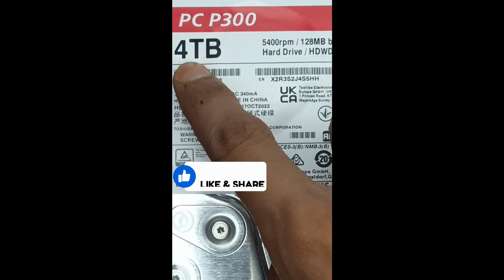toshiba 4tb hard disk🥰🙂 | toshiba 4tb hard disk 5400rpm 8000 rs😍😮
TOSHIBA PC300 3.5" Inch 4TB Internal Hard Drive
Digital Storage Capacity 4 TB
Connectivity Technology SATA
Brand TOSHIBA
Special Feature Fast Speed
Hard Disk Form Factor 3.5 Inches
Compatible Devices Camera
Installation Type Internal Hard Drive
Hard Disk Size 4 TB
Cache Size 128
Model Name TOSHIBA PC300

TOSHIBA PC300 3.5" Inch 4TB Internal Hard Drive Amazon

TOSHIBA S300 4 TB Surveillance Systems Internal Hard Disk Drive (HDD) (HDWT740UZSVA)  (Interface: SATA, Form Factor: 3.5 inch) Filpkart

Toshiba PC300 Desktop PC Hard Drive Official

Product description
Surveillance Network Video Recorders (sNVR) ,Surveillance Digital Video Recorders (sDVR), Hybrid sDVR (analog and IP) Optimized Recording & Playback Large cache size and fast data transfer speed help reduce frame loss. High Reliability Designed for 24/712 security systems. Efficient Design Low-spin design helps reduce heat and power profile. Peace of Mind Trusted quality backed by Toshiba’s three-year limited warranty.

Technical Details
Brand ‎TOSHIBA
Series ‎TOSHIBA S300

Com Lap Info
Computer Laptop Information
A computer is a machine or device that performs processes, calculations and operations based on instructions provided by a software or hardware program. ... They are designed to execute applications and provide a variety of solutions by combining integrated hardware and software components.

A laptop (also laptop computer), is a small, portable personal computer (PC) with a "clamshell" form factor, typically having a thin LCD or LED computer screen mounted on the inside of the upper lid of the clamshell and an alphanumeric keyboard on the inside of the lower lid.

Link